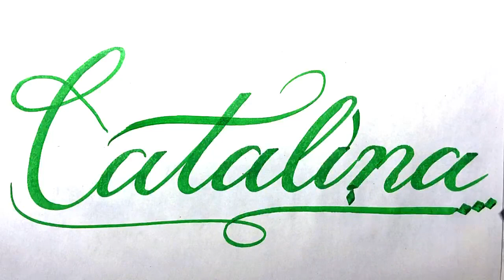Catalina Name Signature Calligraphy Status